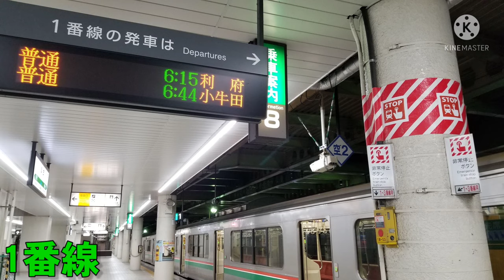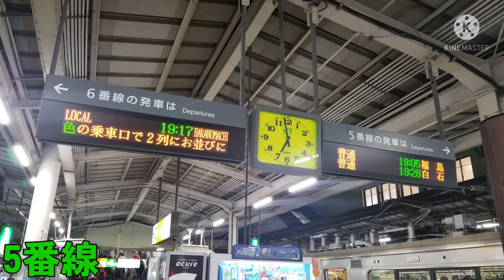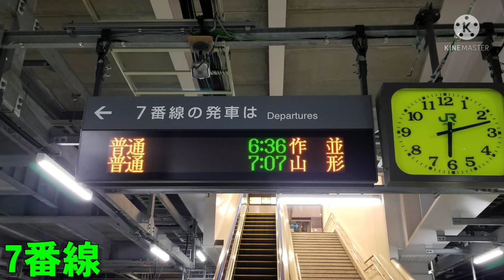【これでいいのに…】仙台駅の宇都宮型ATOS放送が黄色い線化だったら…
向山佳比子さんは除きます。なぜかって、常磐初期型で使われてましたからね。
仙台地区は黄色い線のほうが馴染み深いです。